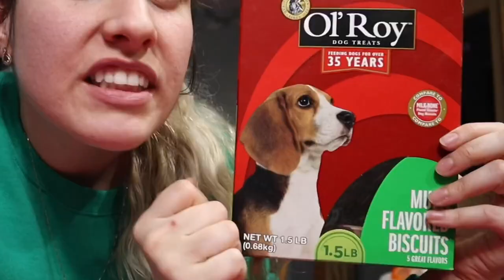LIVING IN A HOUSE WITH RATS!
They were everywhere! I can’t believe we were living with rats right under our nose!!!🤮
So many fun things happen in this vlog !

🤗Head over to my Instagram or twitter @monayandbaby🥰